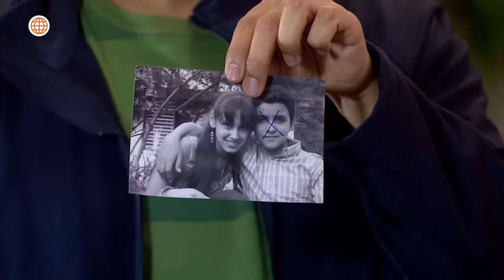Al Fondo hay Sitio 7: Pepe sorprendió a Francesca con su pedido de 'chiquitingo' (Capítulo n° 508)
¡CÓMO ASÍ! 😳
Pepe se sinceró con Francesca y le dijo que su hija solo lo busca para jugar, pero que él tiene otras "necesidades", confesándole que quiere algo más con Isabella 🥴.